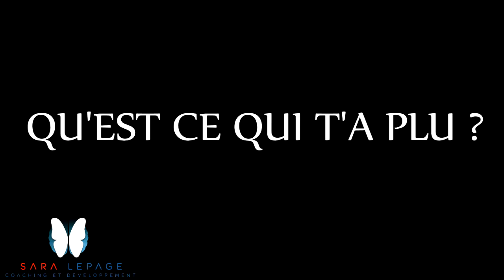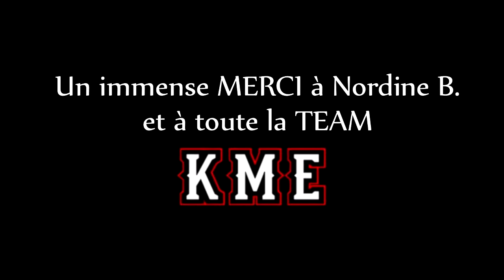"SPORT ET NEUROSCIENCES" PARTIE 3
Un film de Sara Lepage, Coach certifié
Reportage en immersion dans un entrainement de KME
Interview du coach Nordine Bouhassoun
Témoignages de Sally, Caroline, Claudia et Valérie
"L'impossible d'aujourd'hui est le possible de demain"